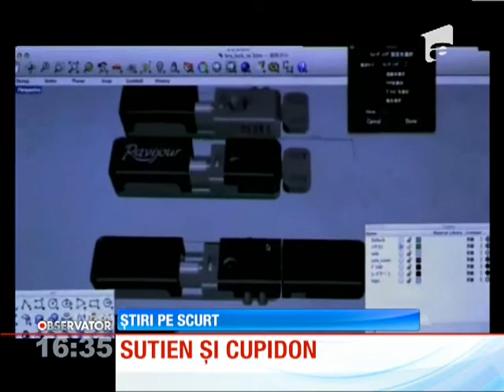A fost produs primul sutien inteligent! Iata cum functioneaza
Ca să evite o relaţie cu un bărbat nepotrivit, femeile trebuie doar să îşi asculte inima şi sutienul inteligent.